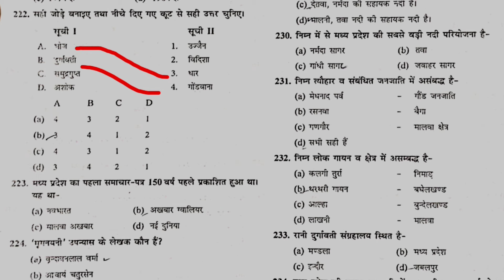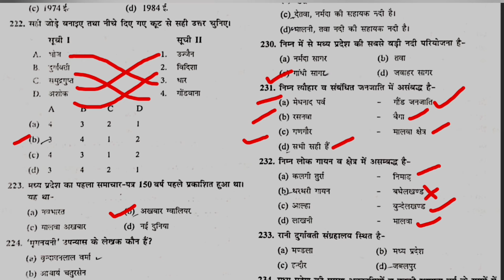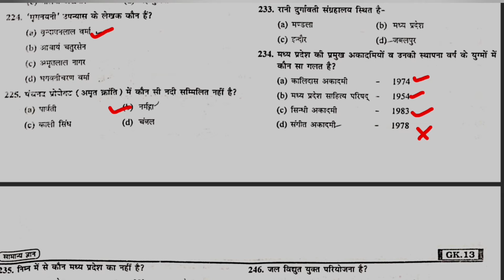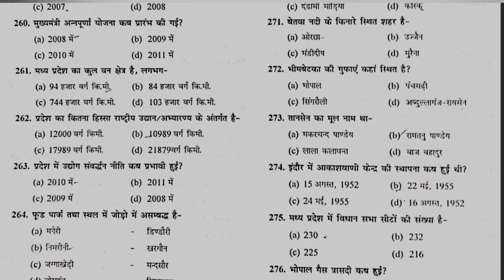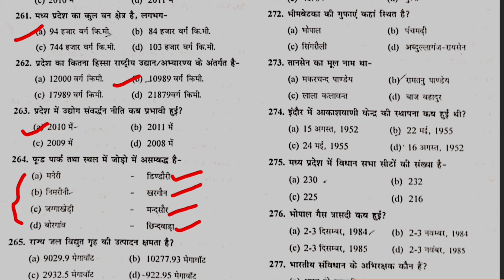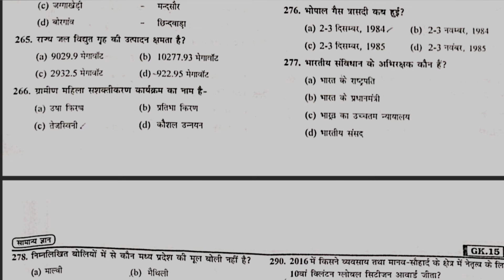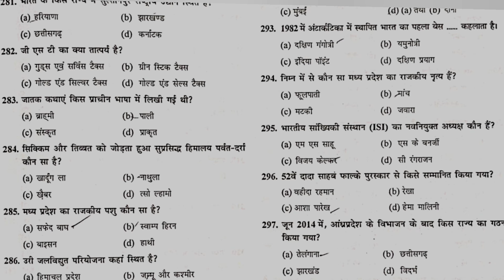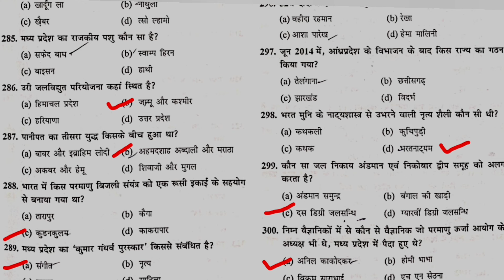MP ITI Training Officer 2024 | MP GK Marathon Class | Science Important MCQS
ITI TO COPA Previous Year Questions | How to prepare for ITI TO Exam | 8000+ Expected MCQS

MP_ITI_training_officer_fitter_previous_year_que stion_paper

ner_previous_year_question

paper

r_question_paper

MP_ITI_training_officer_welder_previous_year_qu estion_paper

MP_ITI_training_officer_copa_previous_year_que stion

Madhya Pradesh_current_affair_2024

Madhya Pradesh_Gk_in_hindi

Madhya Pradesh_Samanya_gyan
MP ITI Training Officer Science Class 01
MP ITI TO GK GS Question
MP ITI TO General Science
MP ITI TO Science most important Questions
MP ITI training officer Samanya Vigyan question
MP ITI training officer science questions
MP ITI Training Officer GK GS Class 02
MP ITI TO MP GK MCQ
mp iti training officer general awareness most
important question
mp iti training officer vacancy 2024
mp iti training officer fitter 2022 question paper
mp iti training officer electrician paper
mp iti training officer previous year question paper
mp iti training officer syllabus
mp iti to Science question
mp iti to Gk Gs classes
mp iti to classes welder
mp iti to electrician classes
mp iti to Copa classes
mn iti to electrician classes
mp iti to fitter previous year question paper
mp iti to fitter syllabus 2024
mp iti to fitter best book
mp iti to fitter previous year question paper 2022
mp iti to cut off
mp iti to electrician cut off 2022
mp iti to cut off 2016
mp iti to cut off 2024 fitter trade
mp iti to exam preparation
mp iti to exam date
mp iti to exam paper
mp iti to exam form
Mp iti to admit card how to
mp iti admit card kaise download 2024
mp iti admit card 2024
how to get mp iti admit card
mp iti ka admit card kaise download karen
mp iti to copa cut off
mp iti cut off 2024
Mp gk top 100 mcq
MD Current affaire 2024